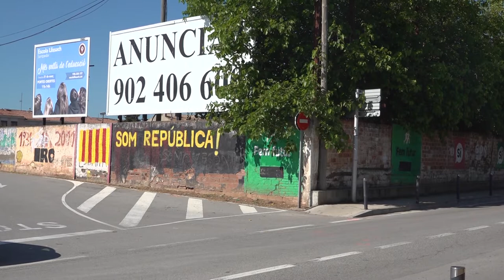Mor un motorista a Santpedor en xocar contra un turisme